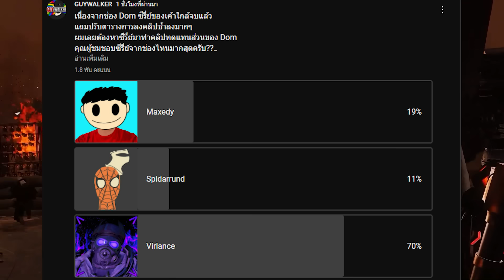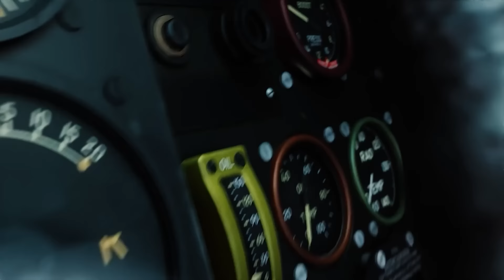ฐานทัพคาเมร่าแมนเหลือแต่ซาก!! - Skibidi Toilet Multiverse Season 10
Credit to  @DOM_Studio    for the Original Skibidi Toilet Multiverse idea!